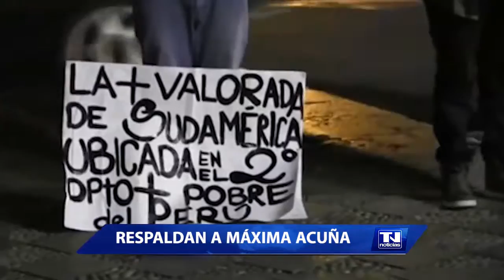Respaldan a Máxima Acuña